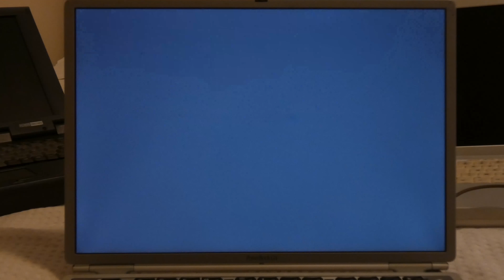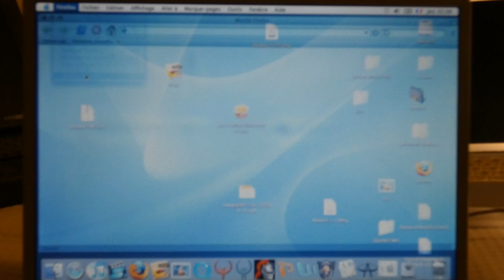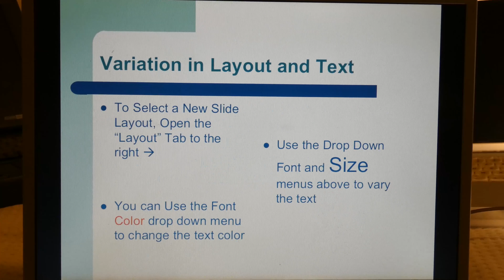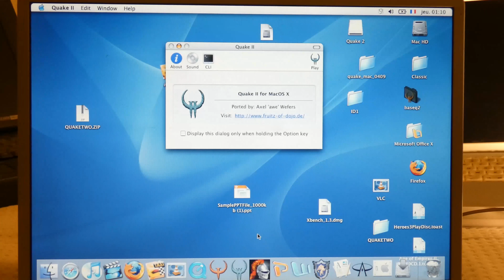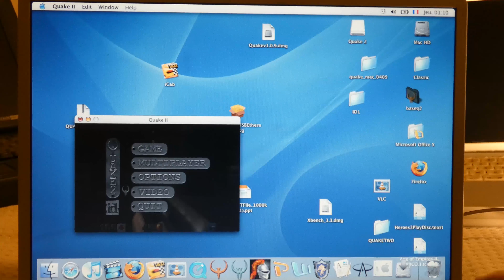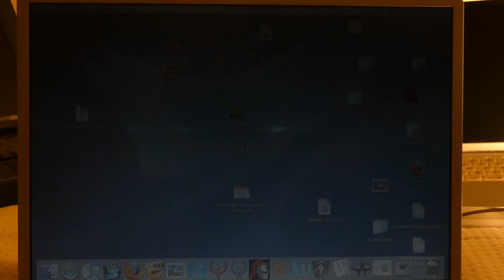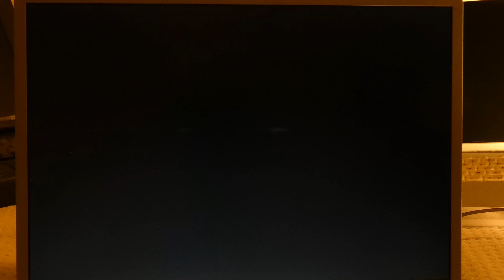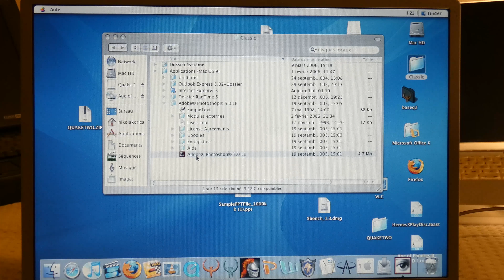Utiliser un Powerbook G4 500 en 2019 ?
Est ce possible d'utiliser un vieux powerbook G4 de 2001 en 2018 ? Oui c'est possible et voici ce que l'on peut (pas) faire avec.

Powerbook G4 Modèle M5884